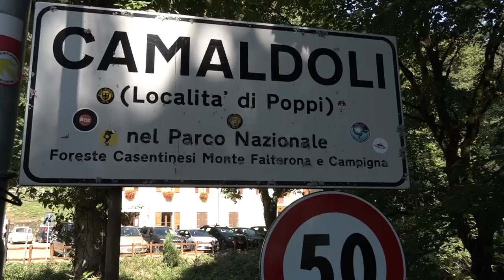A Camaldoli (Ar) in fuga dall'afa cittadina